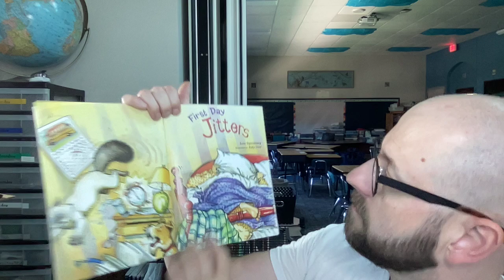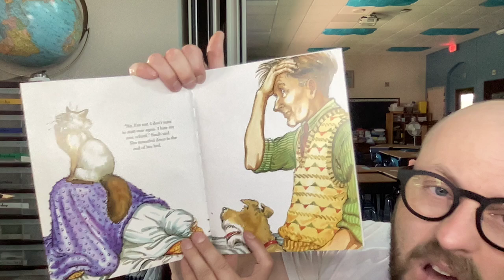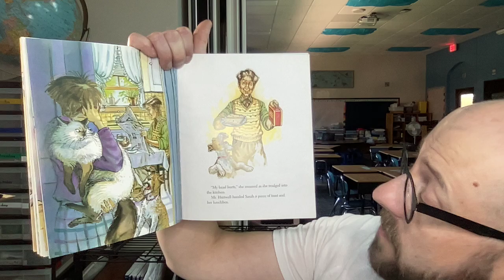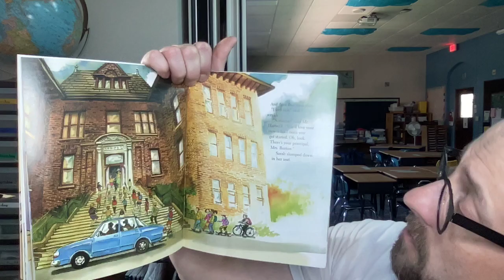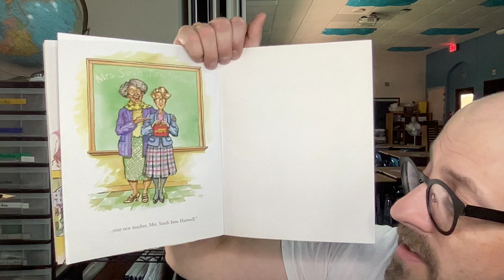Mr Dittl's 3rd Grade Scientists Vlog for 09 02 2024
*                This Week’s Top two are…                            *
• Thank you for a wonderful start to the year!

• Assignment notebooks and Wrapper/folders came home today. Please note they will come home daily. Check them with your student, clean out the wrapper, and help remind your student, not you, to put it back in their backpack to return to school each day!

**Here are the Vlog Report points for our week:
• English Language Module Block: This week we started building our class crew by reading a few books about various topics. Ada Twist Scientist is about being curious and solving problems by noticing interesting things, funky smells in the book, and then using an inquisitive wondrous brain to try and answer our questions. Then we read Have You Filled Your Bucket Today? All about how we can look at our personal feelings as an invisible bucket we carry with us; all of us. When we do kind and caring things, we fill others' buckets. Negative choices and actions dip into others' buckets and don’t fill our own. Today we read Wemberly Worried by Kevin Henkes and discussed with partners how we recognize different feelings in other people. Tomorrow we will read one of my favorite books called Unplugged. Blip loves being plugged into her computer. When a blackout occurs, Blip trips over her wire and tumbles outside.

• Math: In math Mrs. Mueller had students practice small partner activities and work on familiar math counting routines from 2nd grade in preparation for the first Module of the 3rd grade math curriculum.

• Social Studies: Today we combined both our classes to explore partner work across all the 3rd grade students. They interviewed each other to learn about similar likes, dislikes, places they have been to, and places they would like to visit.

• Lastly, we started a chapter book this week. Part of our morning snack routine will be a read-aloud book and we will begin a choose your own adventure story. If you are unfamiliar, we as the readers decide between two options every few pages in the story. Our choice guides what happens. As a class, we choose what we want to have happen. The best part, is if we don’t like the ending or something goes wrong in our story, it’s ok, we can start again and learn from our mistakes. Our first book is The Cave of Time. We went for a hike, walked into a dark cave as it began to rain, and found ourselves in the medieval period. We were captured by a knight in armor and sent to a tower jail cell because the King didn't believe our story of where we were from. We escaped the tower by jumping in the moat and walking to a nearby village on the shores of Loch Ness Scotland; home of the fabled Loch Ness Monster. That's as far as we’ve read.

• Please take time to make reading a nightly priority; part of the routine. 15- 30 minutes of nightly reading helps children calm down, prepare to rest, build vocabulary, and of course, create amazing memories!

• Please keep up with our class with our Science Report Vlogs. You can listen, watch, or both with your student to help start conversations and connect about what happens in our classroom each week!